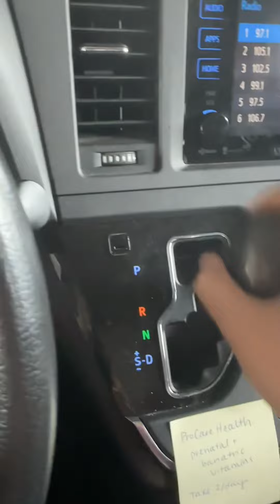Mini rutina por la mañana ☀️cita para Kimi súper temprano